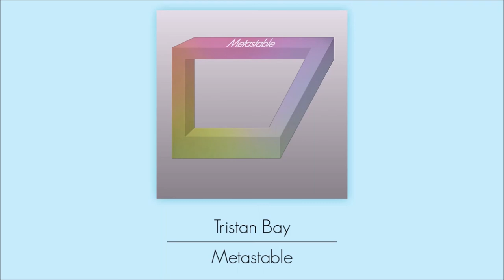[electronica] Tristan Bay - Metastable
*This is a reupload to get rid of the nasty fade-in that was added on before

First of all, I don't know what I would call this genre. It's somewhere in between synthwave and chillstep I think. I decided that my iPad was a good music tool, so I used it a TON in this song. That's how I got the retro-sounding stuff.

Thanks for listening, would appreciate feedback

I used apps including Tabletop and Korg iDS10, and I also used my Korg Volca Bass.

- OR -